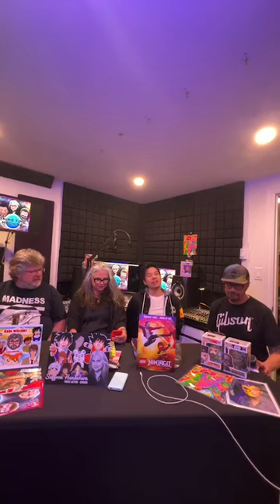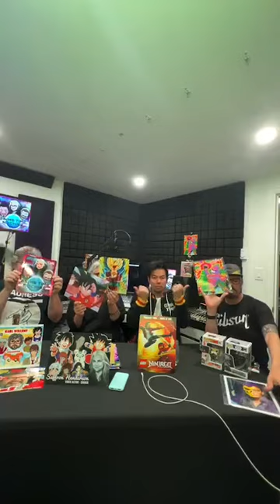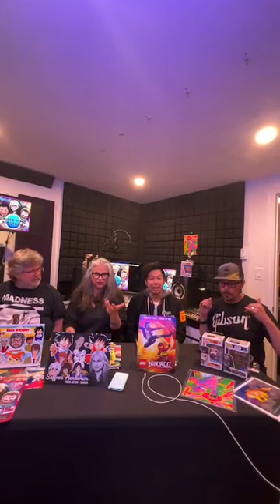Karl Willems, Brian Dobson, Vincent Tong, Saffron Henderson | Q&A and Autographs Part-1 (05-07-23)